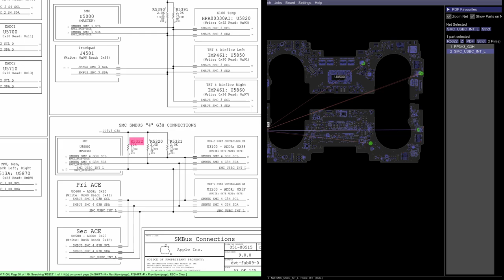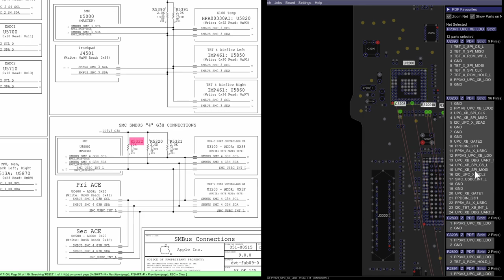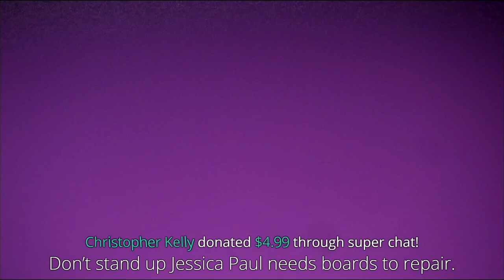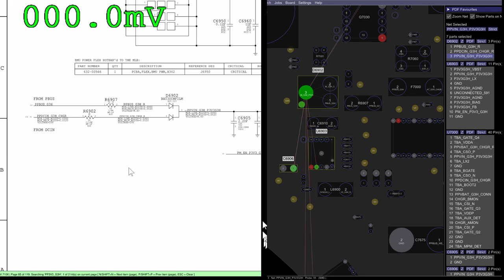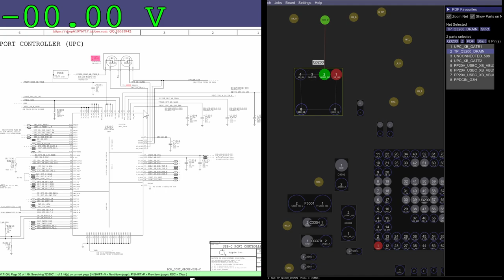What makes it to Paul's queue? Why does it suck so much?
👉 TOOLS USED:
✓ Soldering Irons:

› Bitcoin: 1EaEv8DBeFfg6fE6BimEmvEFbYLkhpcvhj
› Bitcoin Cash: qzwtptwa8h0wjjawr5fsm0ku8kf40amgqgm6lx4jxh
› Dash: XwQpZuvMvU44JT7C7Uh6xHvkSadzJw9fMN
› Dogecoin: DKetsoCvwa2hF29ssgUA4Wz4hxT4kj3KLU
› Ethereum: 0x6f6870feb48f08388ee345cf0261e2f03d2fa310
› Ethereum classic: 0x671bfd61ba87edf6365c97cea33d66ba73645510
› Litecoin: LWnbTTAjojZQt68ihFJFgQq3cYHUsTcyd7
› Verge: DFumZ5sMhi3JktLQpsTVtV9xUt3zKDrcZV
› Zcash: t1Ko3FkphQYoQroQc8k2DVk4WKMAbmNR8PH
› Zcoin: a8QdvArHmdRYe1MjiqtP6jDNe6Z4JgnRKZ